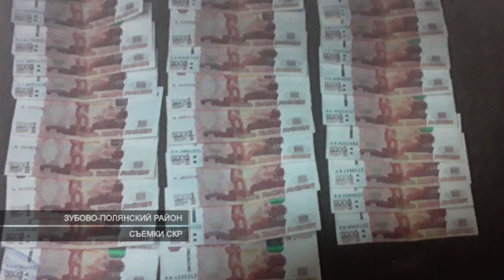Незаконная прибыль / Illegal profits